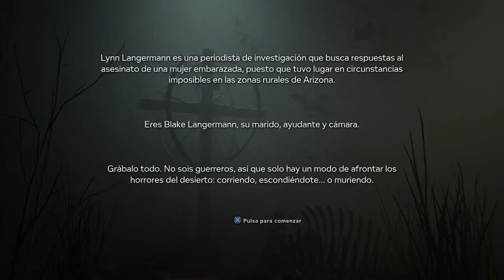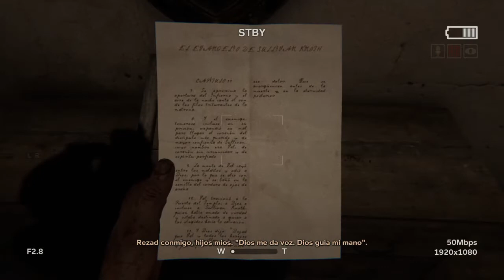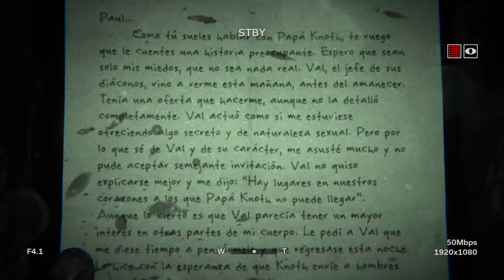Outlast 2: Me persiguen!!! #1